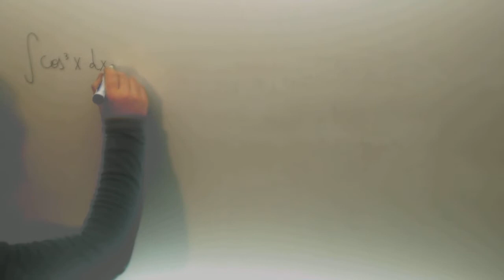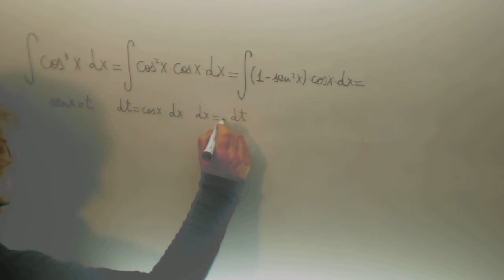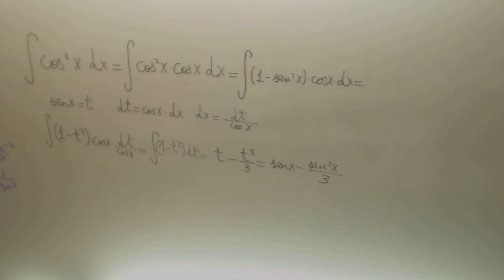Integral con cambio de variable 04 coseno cubo x Matematicas II Bachillerato Academia Usero